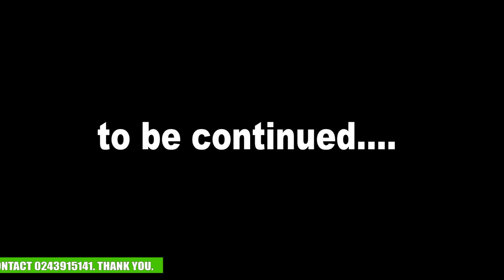"MY HUSBAND MONEY" (season 1)